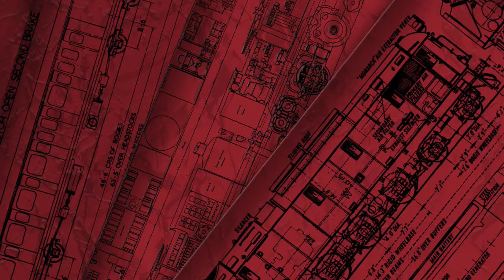Heti Vlog - 2018 #9 | 720p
Ne maradjon ki az e heti Vlog sem. :)